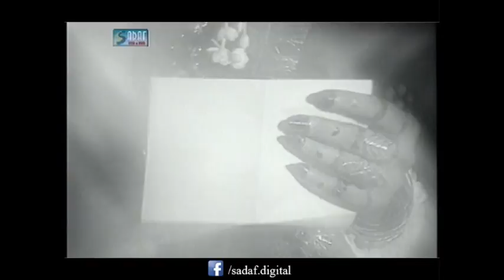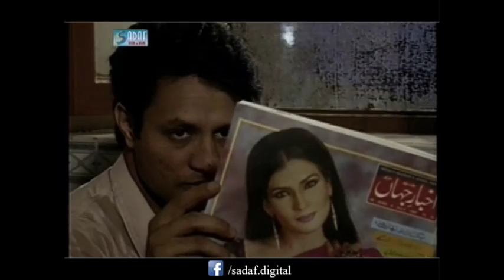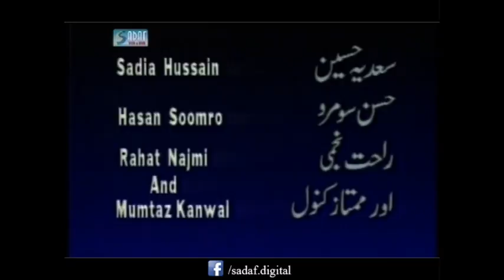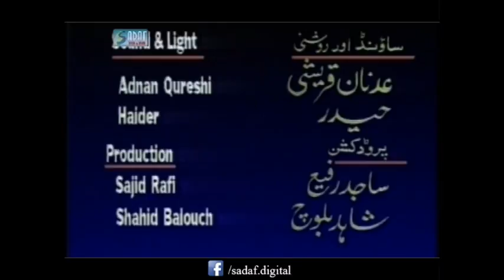R.Rehman Ft. Sadia Hussain - Umedon Ke Saye Drama Serial | Episode #5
Umedon Ke Saye Drama Serial is a 1994 Pakistani Television Drama Serial Starring
Sadia Hussain,
Hasan Soomro,
Masood Johar It is Produced By: R.Rahman Directed By:
Talat Hussain
Written By: Hasan Ali